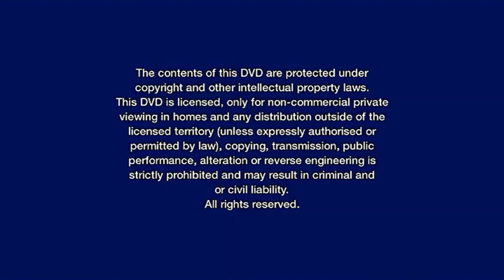Paramount DVD UK Opening (2020)